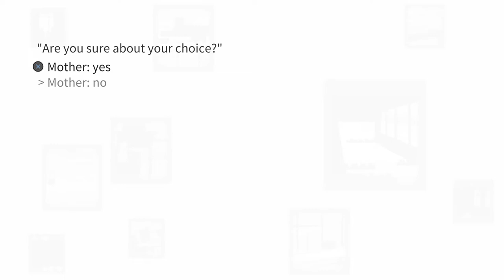Dull Grey - Unhappy Lamplighter - How to Unlock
Game:
Dull Grey

Achievement Name:
Unhappy lamplighter

Achievement Description:
Make Kir an unhappy lamplighter

How To Unlock:
For a strategy on conserving repeated full playthroughs, kindly consult the provided walkthrough. To acquire this trophy from the beginning of a new game, opt for the subsequent dialogue choices: